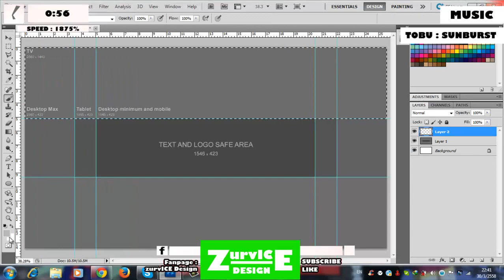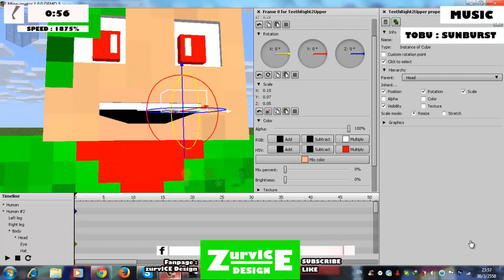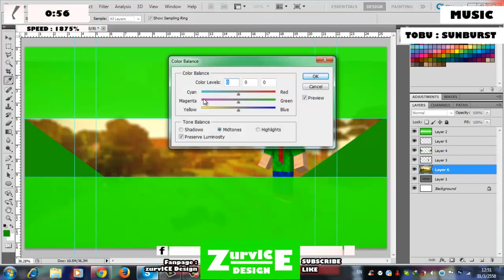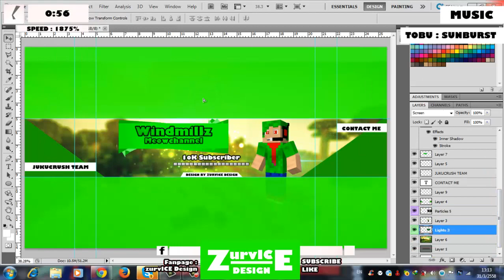Windmillz SpeedArt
ด้วยพลังแห่งการปั่นและดอง ข้าพเจ้าขอปั่นงานนี้ต่อเอง //ติดคำพูดนี้มาจากใครวะ

ติดต่อผมได้ที่นี่ครับ
Skype : ice.sriwachirobon // survICEarn
Steam : survICE101[TH]

แนะนำอะไรใส่ช่องคอมเม้นต์เลยครับ

Update : อันนี้ยังไม่แน่ใจนะครับว่าจะทำ banner ขายหรือเปล่า ถ้าขายอาจตั้งราคาไว้ที่ 50-90 บาท อาจรอ 150-200 subs นะครับ

วิดีโออื่นของผมที่คุณน่าจะชอบ
== Last Mega-Speed Art == รวมคนแคส minecraft
รวมนักแคส 8 คน : tacklezaza, mamonkey, koonguy, irpgtv, teamgarrymovietv, truefaster, theempchannel and fillykung

== Jukucrush Mega Speed Art ==
รวมนักแคส 10 คนในกลุ่ม truefaster, pirorohTH, ParKiller, TKCG.TV , windmillz meowchannel, Solasaga KunG, MartinWalkeR, SwordofheroTV, Styleeazy, Chinonsan Minecraft

==Channel Update V.5==

Photoshop CS5
Camtasia Studio